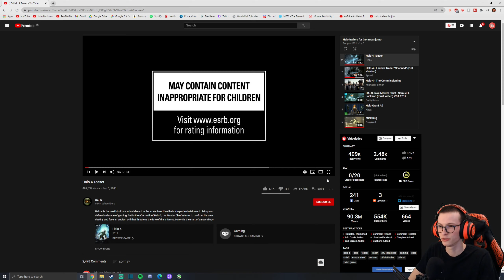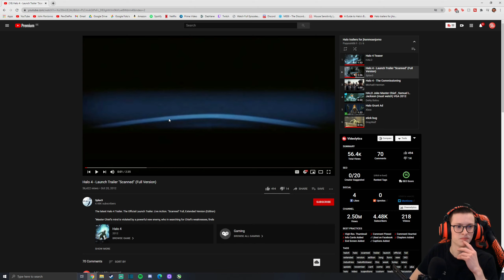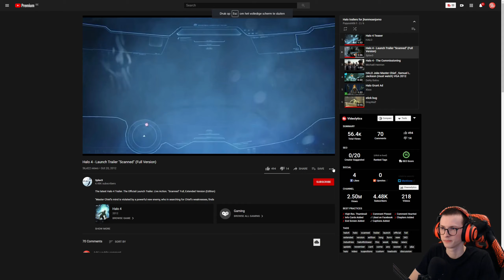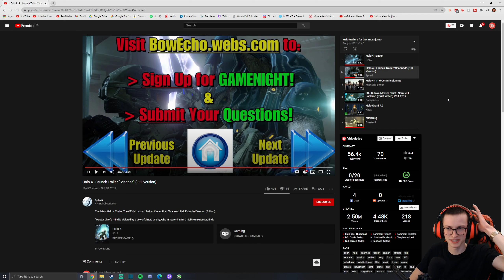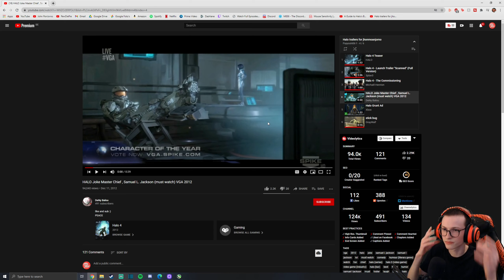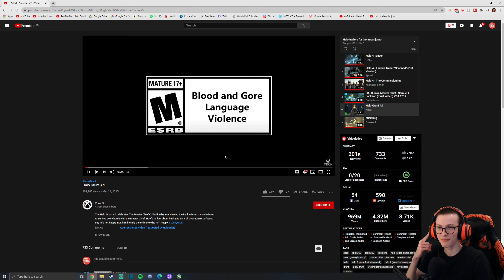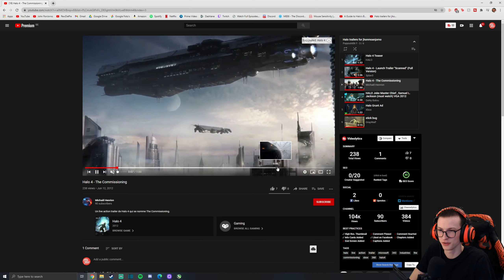REACTING TO THE HALO 4 TRAILERS ft. Rick Astley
I was really surprised about these trailers! I enjoyed them a lot! I haven't talked about this in the video but this doesn't feel as big as the Halo 3 trailers tho...

Tech specs:

- Desktop:
Intel Core i9-9900KFC
NVIDIA RTX 2080 SUPERO
750 Watt Cooler MasterR
Kingston ValueRAM 32GB DDR4-2666T
MSI MPG Z390 Gaming PlusA
Samsung 970 Evo 1TBN

- Monitors:
Iiyama Prolite XUB2792QSU-B1A
Iiyama ProLite XU2493HS-B1

- Gear:
Logitech Streamcam